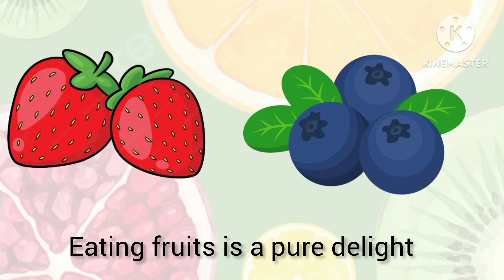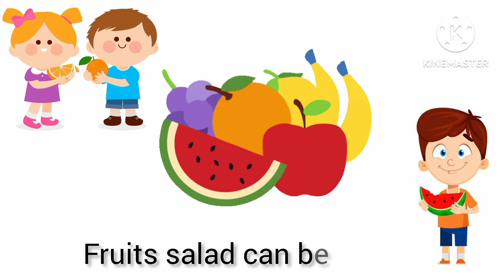Fruit salad yummy yummy song | Nursery Rhymes for kids and Toddlers | Fruits Names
learn Fruits Names for kids and Toddlers
Fruit salad song
Have fun listening to little wonders video YouTube channel for more
Learn Fruits songs with Funny dance

This rhymes will help to provide a basic information about the fing and their importance in life. They also give you the opportunity for fun filled time with your younger ones.